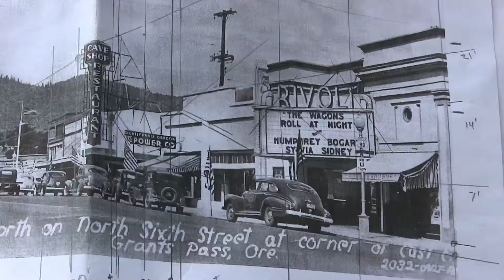Downtown Grants Pass, Mural painting - A Day in Oregon (Part 2/8)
A Day in the life of Oregon, July 15, 2013. Thirty years after the initial project called Project Dayshoot, I shot and edited eight one-minute videos at the invitation of "Oregon Project Dayshoot+30", in collaboration with the Oregon Historical Society.